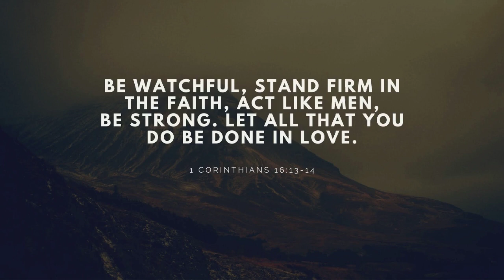AM 10/25/2020 "Faith That Finishes Well - Identifying the False" 2 Peter 2:1- 3(A) Pastor Terry